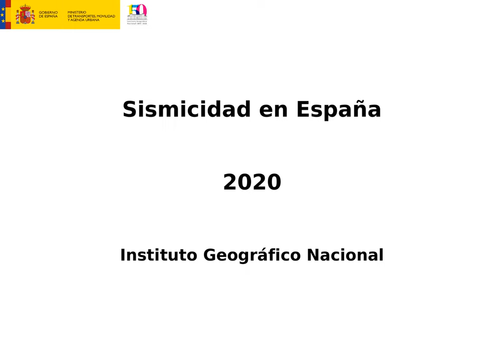Sismicidad en España y alrededores 2020 - Instituto Geográfico Nacional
⭐ ⭐ El IGN registró en el año 2020 un total de 8199 terremotos en el área de la Península Ibérica e Islas Canarias. De ellos, 333 terremotos fueron sentidos por la población en ese año.
El que alcanzó mayor magnitud fue uno ocurrido el 7 de marzo en Atlántico Madeira con magnitud 5,3. Y el registrado con mayor intensidad fue el ocurrido el 30 de septiembre en Lizoáin-Arriasgoiti (Navarra) con una intensidad V.